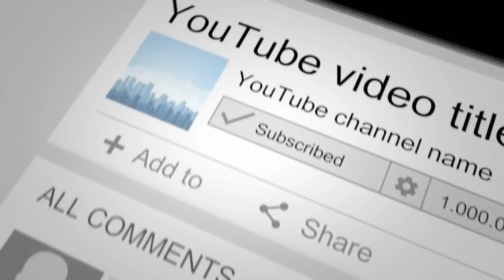Rangeela raja 3day box office collection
Title
Rangeela raja 3day box office collection | rangeela raja box office | rangeela raja ki kmayi

Hi dosto is video Me Maine Aapko Movie's ki Best Box office collection Ki Video Banak Aap Ko Information Dena Ki kosis krta Hu Ummeed Hai Aapko Ye Video pasand Aayengi
    Thank you so much   by

Hi gays bahut bahut svagat he hamare chenal Av box office to dosto hume ap ko jan Kari detai he se bhi movies